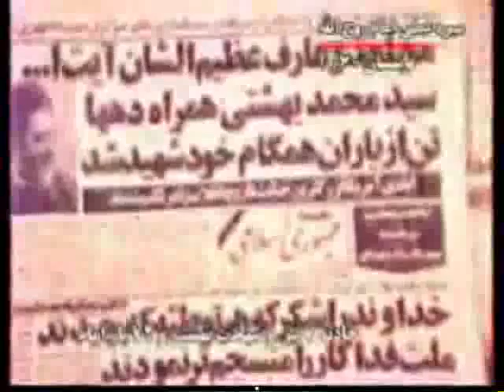Ayatollah Imam Ruhollah Khomeini revolution in Islamic Republic of Iran Part6_2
Who accept the real truth, can bring the people to his side with given power to him, and people can understand this, that means separation of right side from wrong side and Imam Khomeini was one who was great in our era with given endowment to him from Allah(swt) to do his best according to verses of Holy Quran, we are followers of this type of people in the world, who fight against ignorance of people but not everybody, we have these leaders from Frist Prophet of Allah(swt) till last of them Imam Mahdi(AS) and Jesus(puoh)(which we believe also he will came in a great day again) both together to break the cruelty and injustice of imperials and dictators.